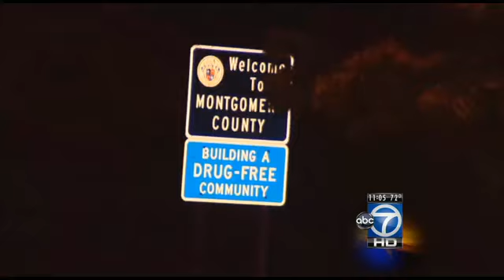PGPD: Man caught on camera shooting at group outside strip mall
Police are working to identify a man caught on surveillance video firing shots at several people outside a Beltsville strip mall early Tuesday. No injuries have been reported.